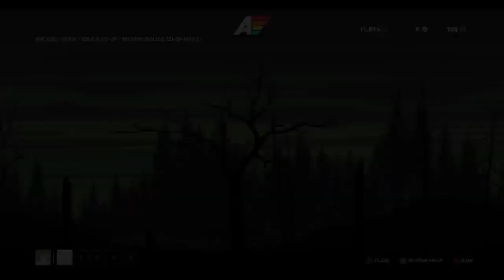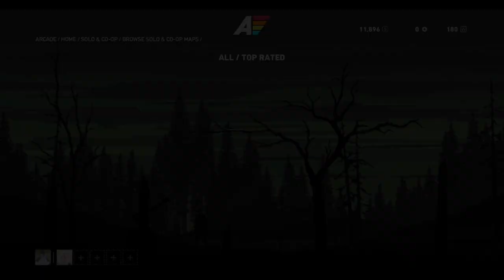FC5 ep3 (140th) pt2